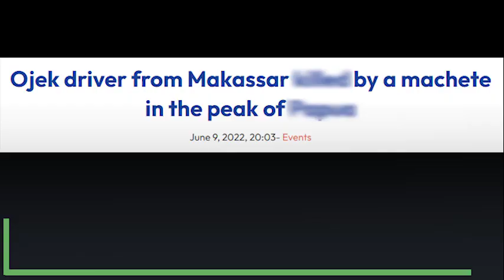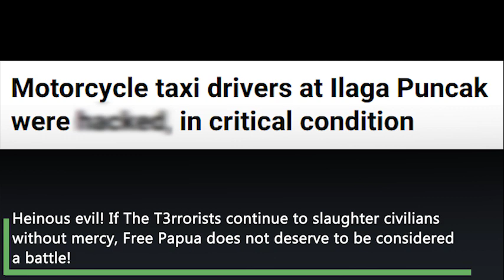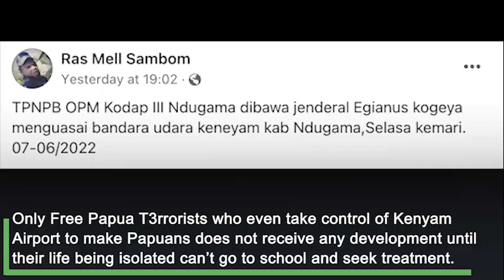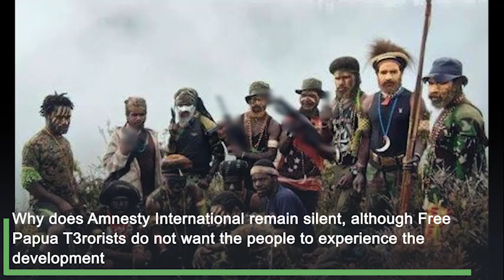Free P4pua t3rrorists brutally k1ll a driver near UN Human Rights Session, Why does Amnesty Internat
Free P4pua t3rrorists brutally k1ll a driver near UN Human Rights Session, Why does Amnesty International keep silent?